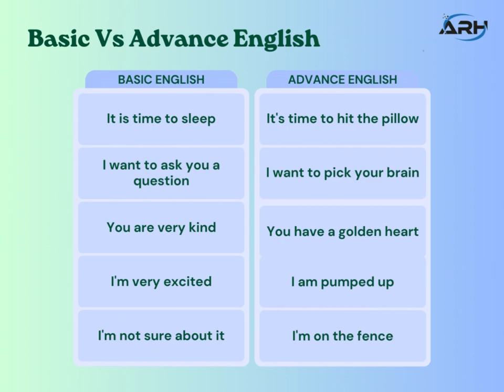Basic Vs Advance English | ARH Institute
Academy of Rhetoric Hive is a name that implies an English language academy that focuses on the art of effective communication and persuasive speaking. The name suggests that the academy is a community of people who are dedicated to mastering the art of rhetoric, working together like bees in a hive to create something greater than the sum of its parts. The name also implies that the academy is a place where students can come to learn and grow, much like bees in a hive work together to build and maintain their home.